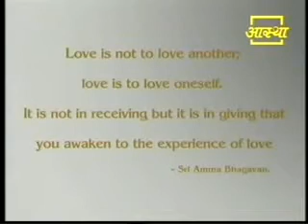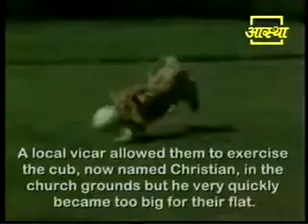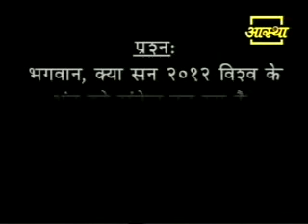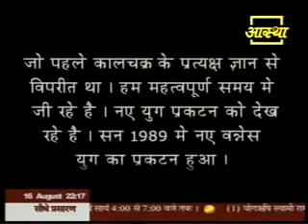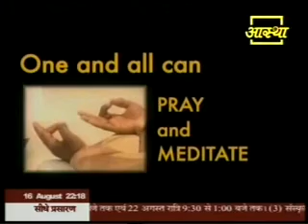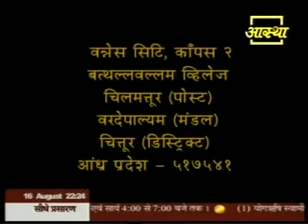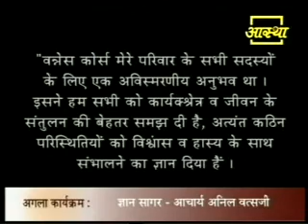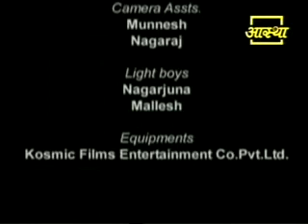HINDI SCHOOL WITH AMMA BHAGAVAN LOVE IS TO LOVE ONESELF